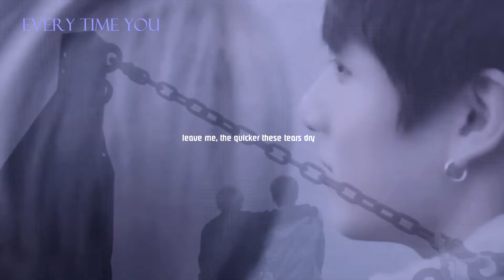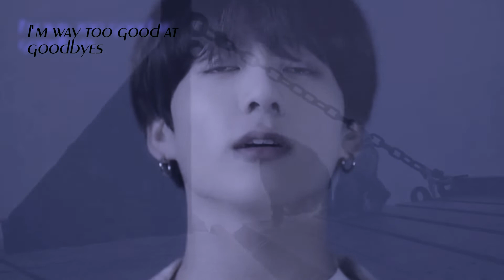YOONKOOK • GOODBYES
Jungkook and Yoongi
my sugakook yoonkook ship feels all over my channel lol
Nothing special just something to show I am alive before I begin on a little bigger projects.